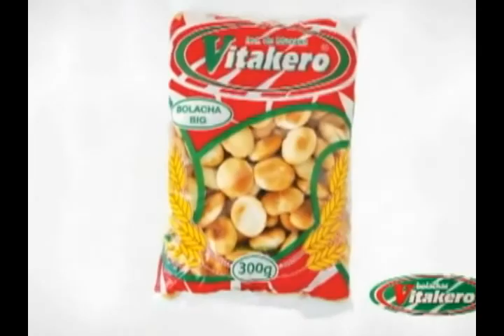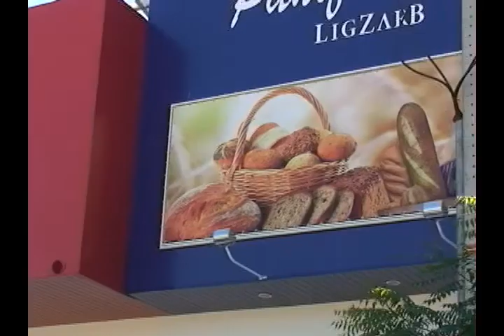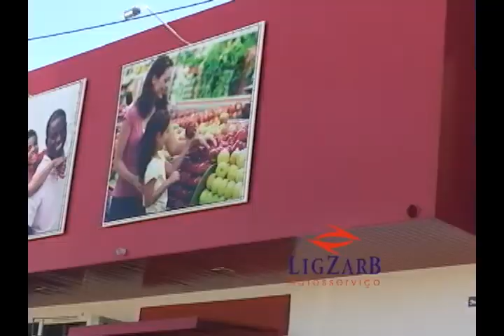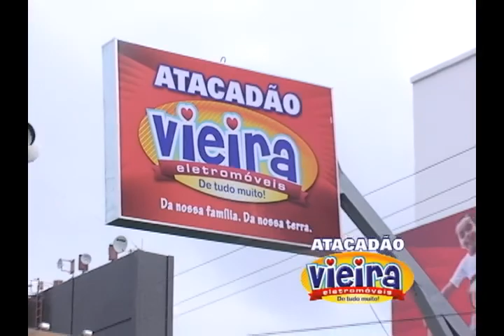CONEXÃO RN 31.08.13